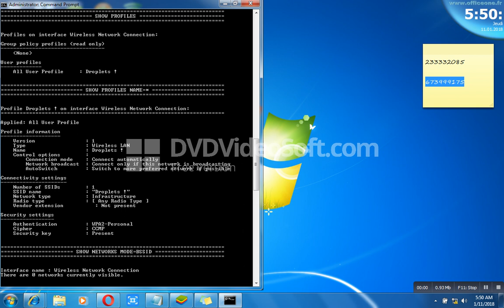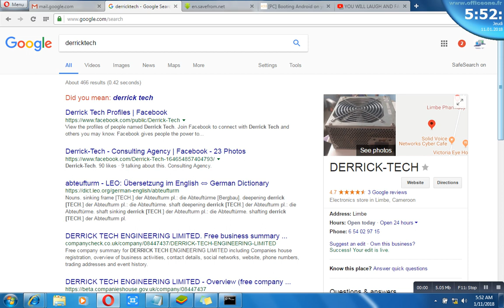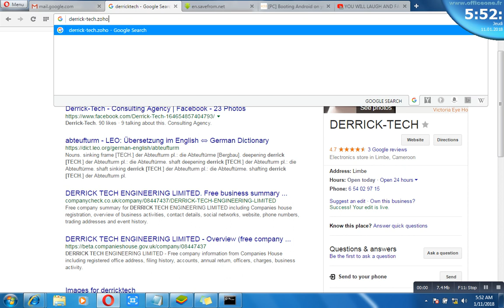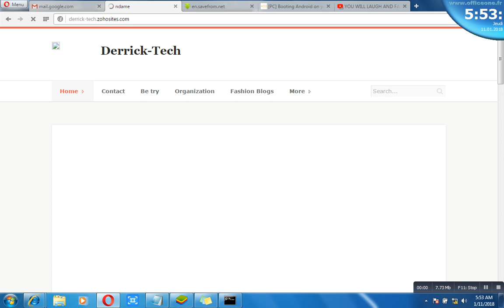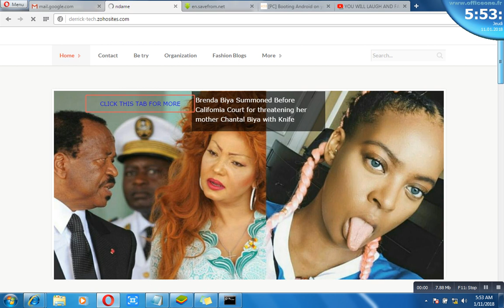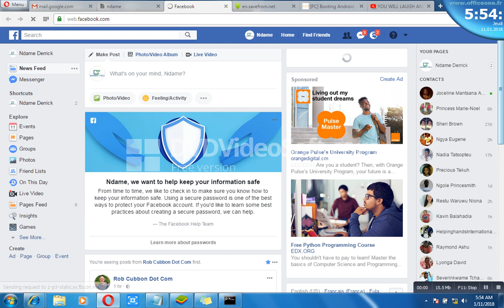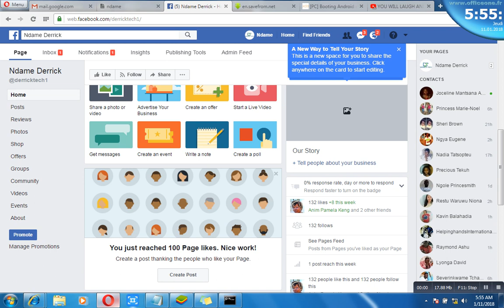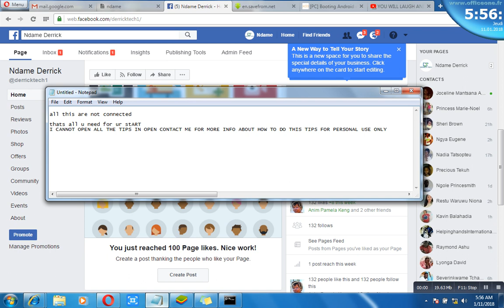Free INTERNET WIMAX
Before critics are made , show me what u have . Than making critics without efforts

guys my tricks work well, i cant display this tricks publicly because can be block easily . by the network providers...
LEARN MORE ABOUT VPN and get the best internet (MTN, ORANGE, CAMTEL, NEXTTEL, YOOMEE)
free Internet connection in cameroon with Wimax modem, this trick can never stop Latest Trick 2019